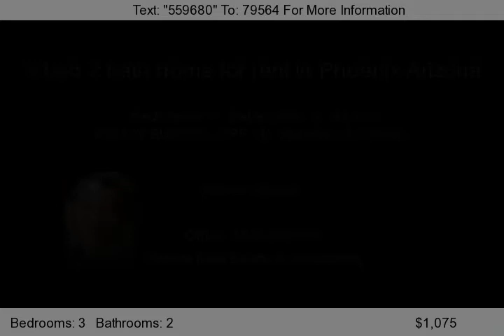4523 W SUNNYSLOPE LN, Glendale, AZ 85302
This 3 bed 2 bath home is perfect for entertaining. As you walk in the home has an open floor plan with a large family room. Make your way into the the large kitchen with plenty of granite counter space. Family room leads you to the large fenced pool/patio area. Just outside of the pool is more yard space for games. Home will go fast.